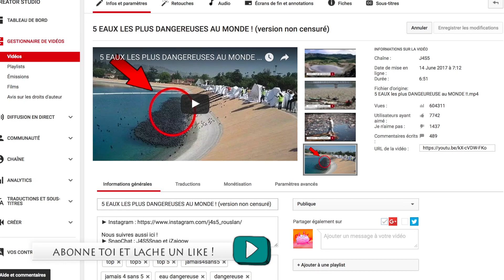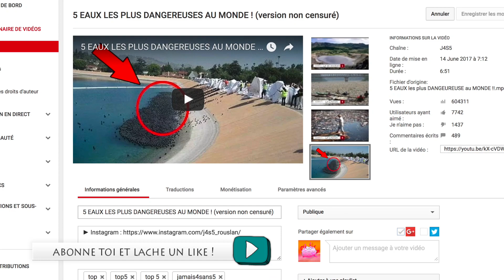4 MILLIARDAIRES les plus MODESTES au MONDE !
Me suivre aussi ici !

Pour plus de vidéos n'hésite pas à mettre un commentaire avec un sujet (si possible qui n'a pas été déjà fait). [̲̅$̲̅(̲̅ ͡° ͜ʖ ͡°̲̅)̲̅$̲̅]

*Si jamais tu as vraiment lu ça , met juste : money